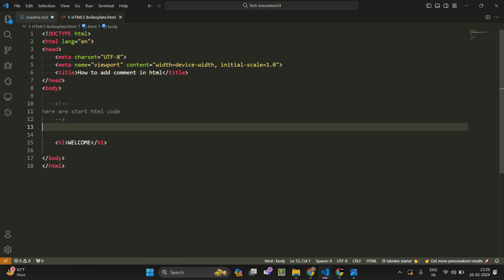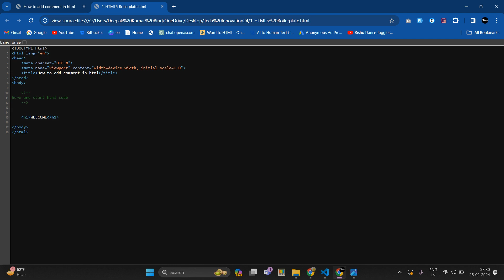How to add comment in html | html full tutorials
I hope you Guys like my video if you then please like.

how to add comment in html